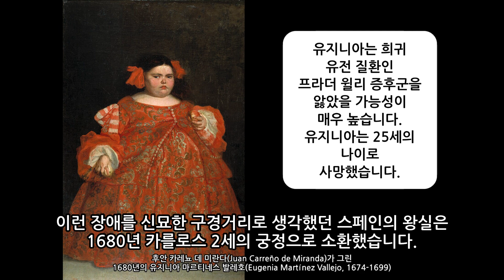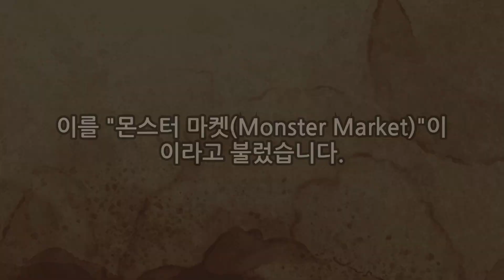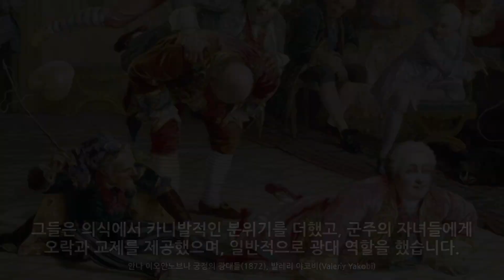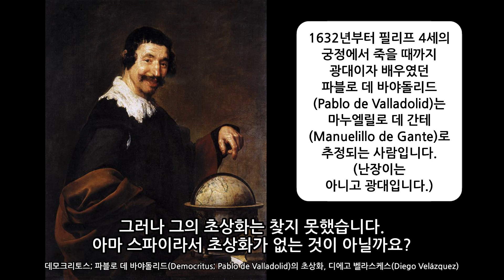왕이 가장 좋아하는 것​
왕이 가장 좋아하는 것 / 왕으로부터 재산도 받고 귀족된 이유
디에고 벨라스케스(Diego Velázquez, 1599 – 1660)​
스페인의 황금시대 필리페 4세의 궁전에서 디에고 벨라스케스 가장 신뢰받는  예술가였습니다.
필리페 4세의 초상화와 해마다 그린 인판타 마가렛 테레사(Infanta Margaret Theresa)의 성장을 기록한 것으로 유명합니다.

그런 대단한 화가인 벨라스케스가 남긴 연민과 존중을 다해서 그린 그림들이 있었습니다.
그의 그림을 통해 그의 성품을 유추해 봅니다.

그림아일랜드 클래식 아트 글로벌 온라인 마켓 플레이스
(gurimmisland classic art global online marketplace)

카메라 : iphone 8plus
편집프로그램 : kinemaster